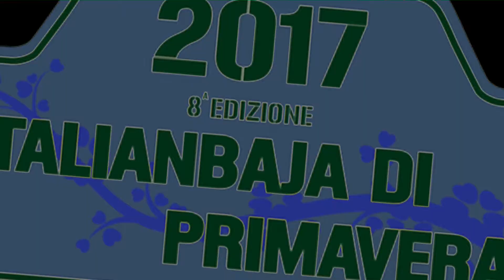Milazzo / Manfredini spazzolata